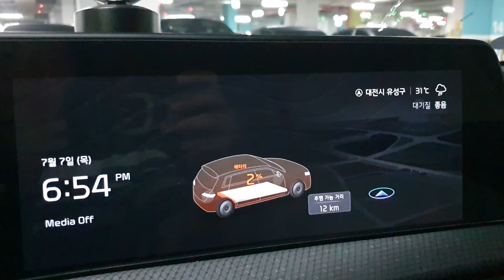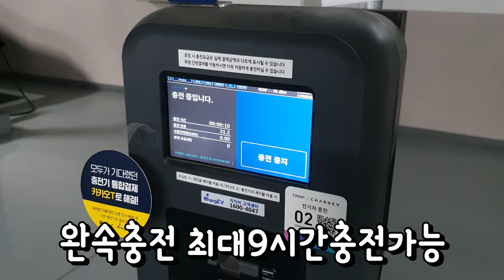EV6 전기차 충전 1,000원에 얼마나갈까? 차지비 완속충전기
전기차 완속충전기 9시간 충전한결과 70%까지 충전도달
운행거리는 425km 주행가능했고
가격은 15,000원 카드결제...
1,000원에 28km정도 갈수있는 EV6 항상새롭다.
7월 최고주행거리는 590km주행가능했네요 !!!